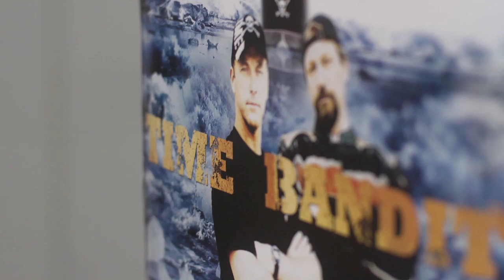Johnathan Hillstrand and Andy Hillstrand Have Fun with Fireworks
Check out this funny video featuring two of the stars of the Deadliest Catch.